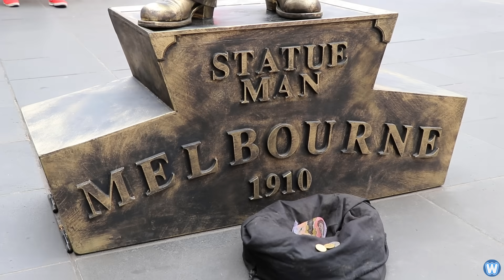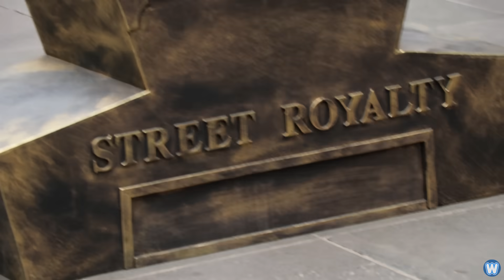Statue Man - Melbourne Street Performer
Statue Man Melbourne is a street performer who performs at Bourke Street Mall, Melbourne City,  Victoria, Australia.

He has a very basic act, where he is painted head to toe including his clothes, in a bronze like paint, and he will just stand like a statue until you make a donation, at that time, he will usually strike a new pose which compliments what you are doing, such as if kids donate and then stand next to him for a photo he may rest his arms on their heads, or in another case a man donated then stood next to him with his arms crossed, so statue man mirrored his actions.

But regardless what pose he takes after someone donating, he will stay in that pose until someone else makes another donation, so each pose has to be quickly & carefully considered as he may be in that pose for awhile until someone donates.

He seems very popular with the passing crowds, not to mention his outfit and painted make up is amazing and truely makes him look like a bronze statue.

CREDIT LINKS

► Video Footage Filmed by Wonder World in the City of Melbourne 11/12/18